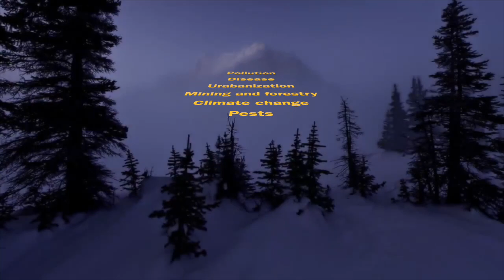EVB201 Functional Diversity Introduction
This video is about EVB201 Functional Diversity Introduction